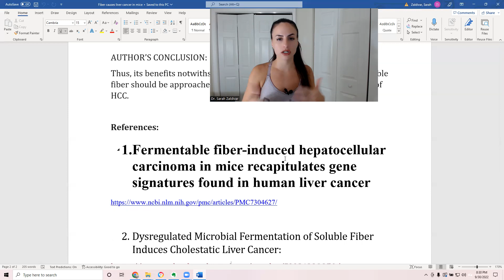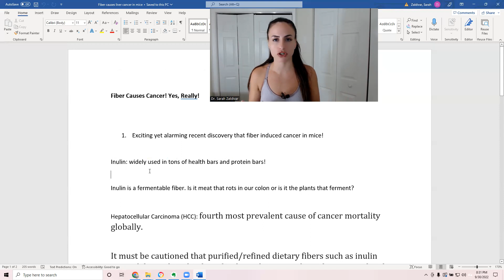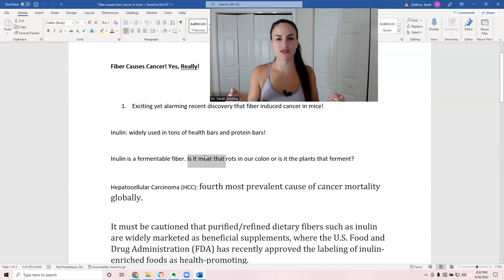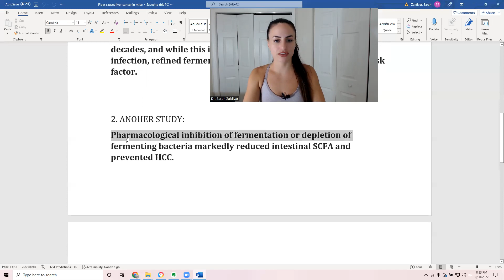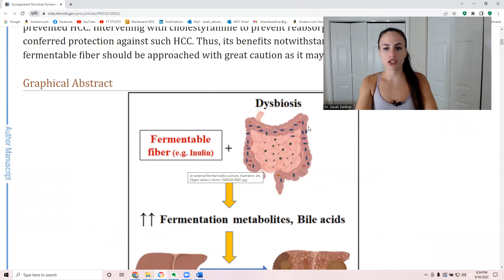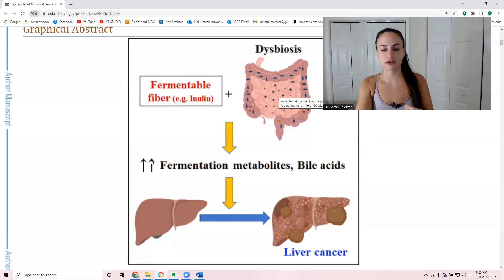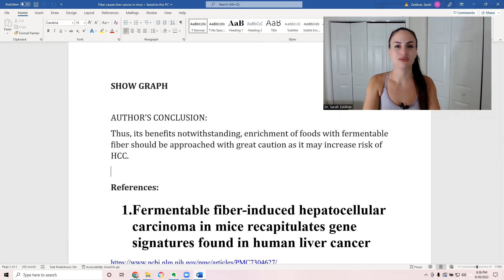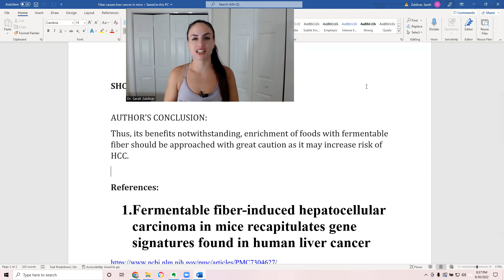Fiber Causes Liver Cancer in Mice! Researchers Say It's Applicable to Humans!!!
🤓SCIENTIFIC REFERENCES:
1. Fermentable fiber-induced hepatocellular carcinoma in mice recapitulates gene signatures found in human liver cancer

In Health,